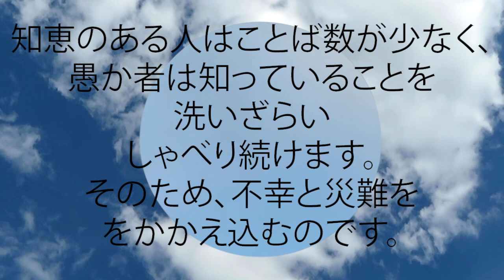箴言 10:14 知恵のある人はことば数が少なく、 愚か者は知っていることを洗いざらい しゃべり続けます。 そのため、不幸と災難ををかかえ込むのです。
知恵のある人はことば数が少なく、
  愚か者は知っていることを洗いざらい
  しゃべり続けます。
  そのため、不幸と災難ををかかえ込むのです。